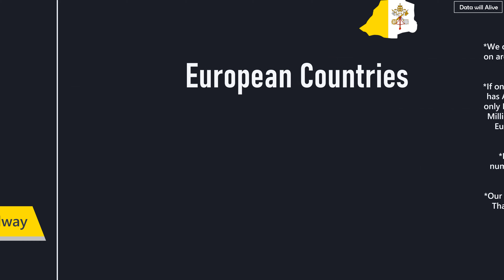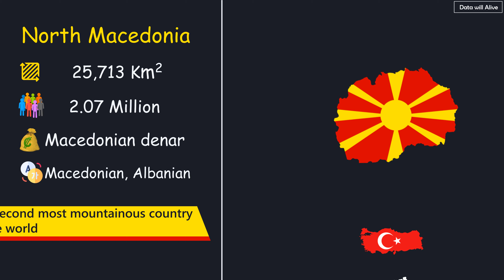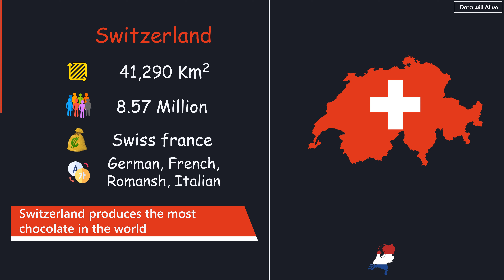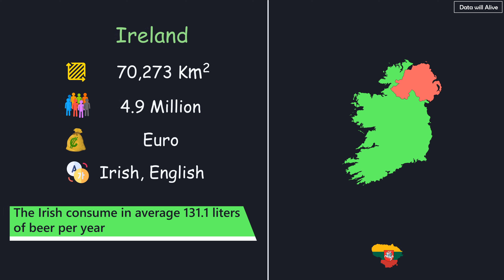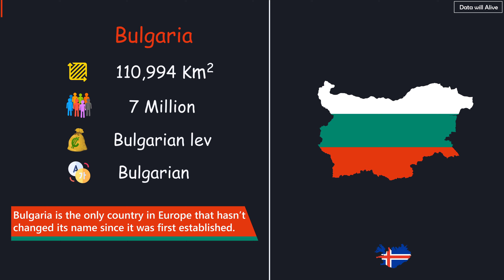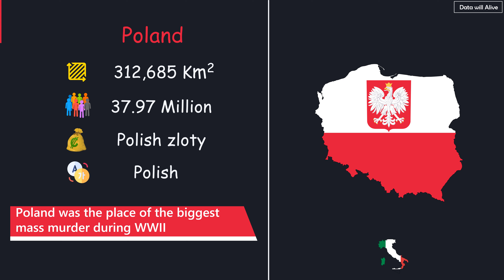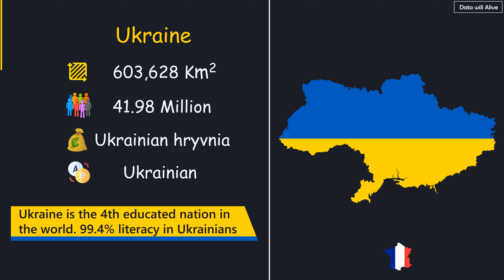Country comparison: European Countries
There are 51 countries listed as a European country. We chose all of them and make an comparison about those countries size. Italy, Germany, Austria, Belgium, Portugal, Spain all countries are included with their currency, language and interested fact about those country.

 *We compared all European countries based on area. Smallest country will come first and than 2nd smallest and than go on.

*If one country has two continent like Russia has Asia & Europe in this situation we took only European sides area. Russia in total 17.1 Million Km2  and Russia’s 3.7 Million Km2 in Europe side. So we took 3.7 million for Russia.

 *Don’t use this videos as a source, all numbers are changeable. If we made any mistake please forgive us.

We are student of computer science and engineering. We love to make video to give you information. If you like the video please click the like button.